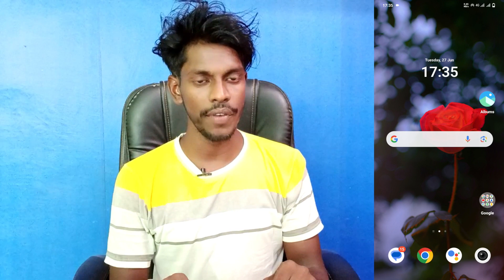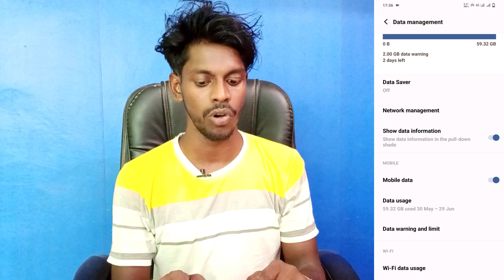how to turn on daily data usage setting vivo y36 | vivo y36 daily data usage setting on kaise kare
How To Show Daily Data Usage Setting On Vivo Y36
Vivo Y36 Daily Data Usage Setting
How To Use Daily Data Usage Setting On Vivo Y36
Vivo Y36 Phone Main Daily Data Usage Setting Use Kaise Kare
Vivo Y36 Show Daily Data Usage Setting In Hindi
Vivo Y36 Network Speed Kaise kare
Vivo Y36 Network Speed Kaise Show Kare